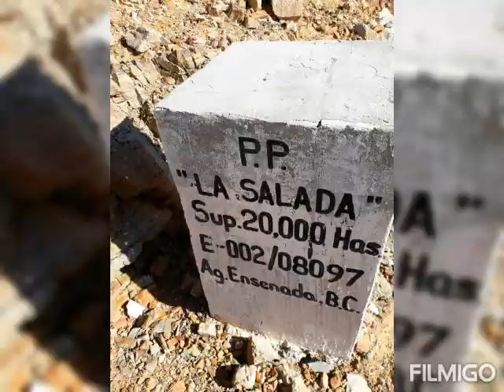Palmas de Cantú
Baja California